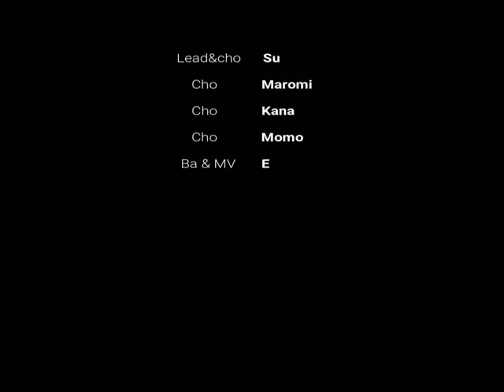【夏ライブ2018オーディション】macaron KISSして/KOH+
群馬大学 アカペラサークル VoiceCream（通称：ぼいくり）